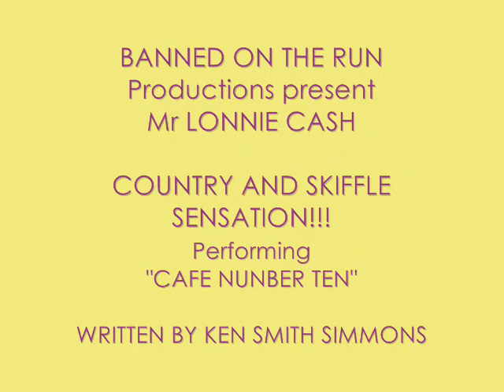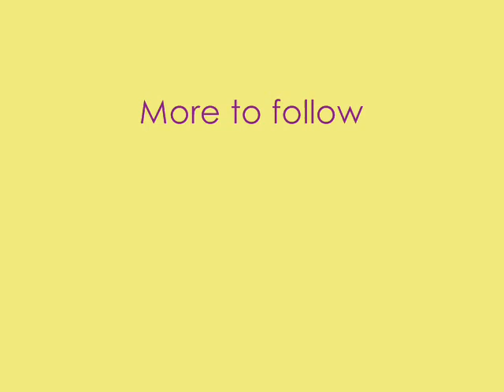LONNIE CASH REHEARSALS Cafe Number Ten + Papa Sang Bass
Written by Ken Smith Simmons with two takes of  Cafe Number Ten plus Papa Sang Bass in the middle.